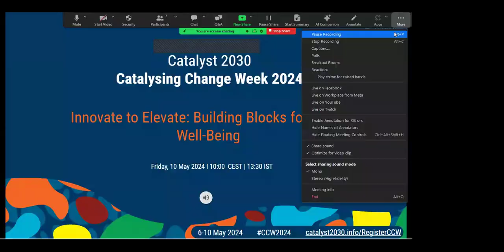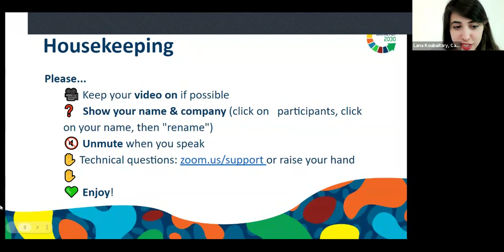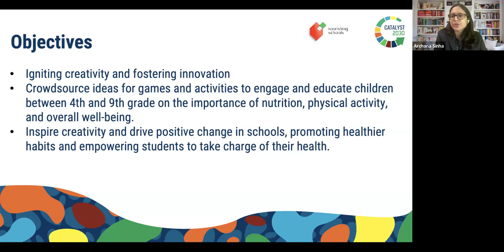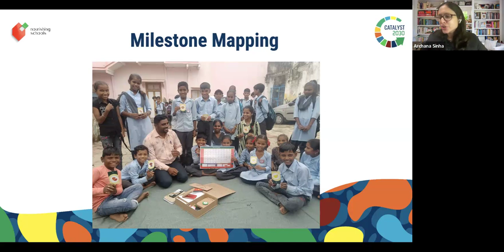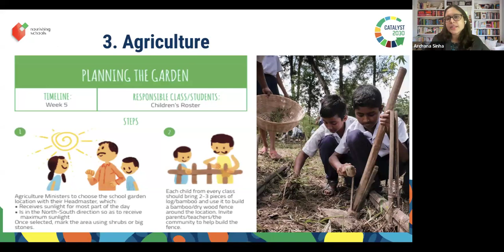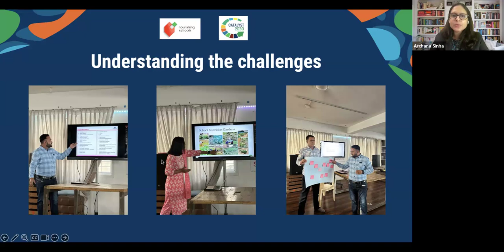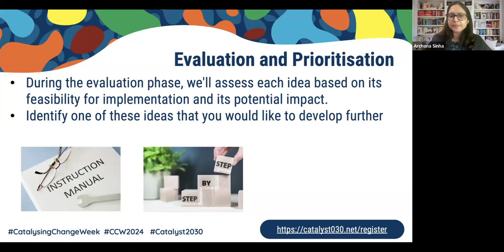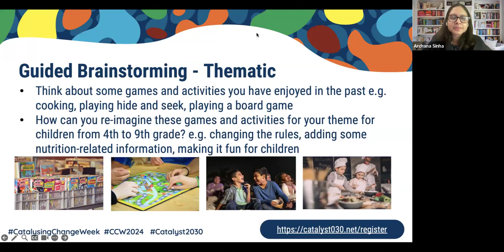Innovate to Elevate: Building Blocks for Youth Well-Being